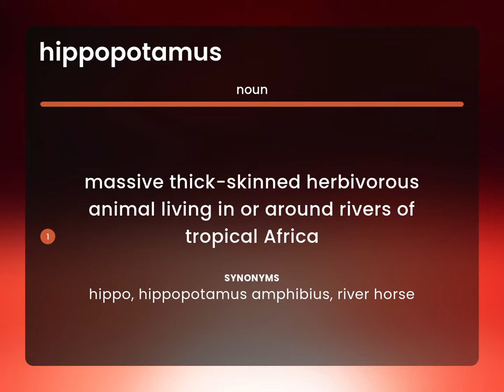Hippopotamus — what is HIPPOPOTAMUS definition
What is HIPPOPOTAMUS meaning?